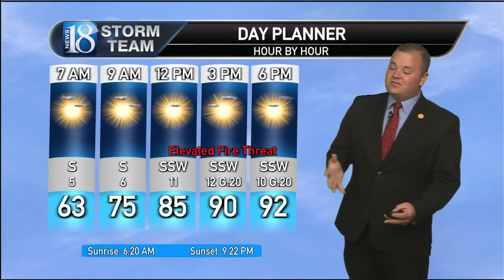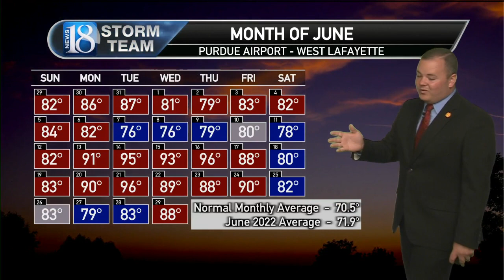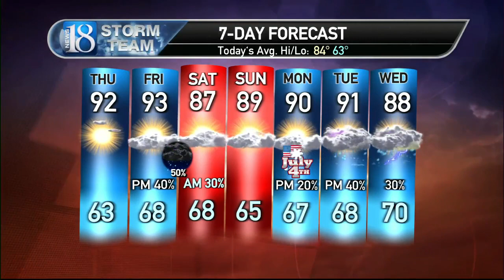June 30, Thursday Morning Weather Forecast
Hot and dry today with some isolated showers possible for Friday